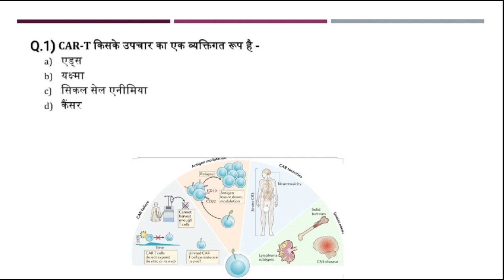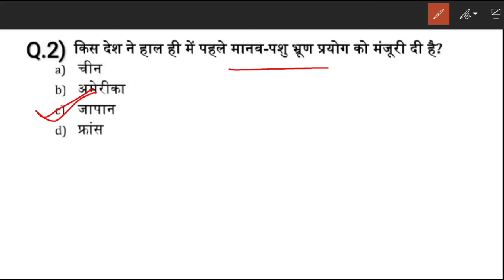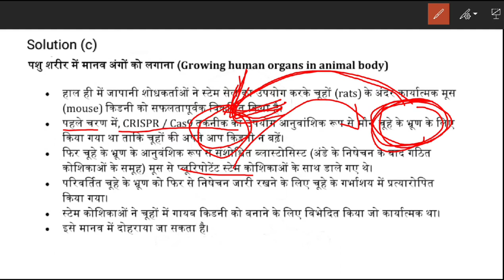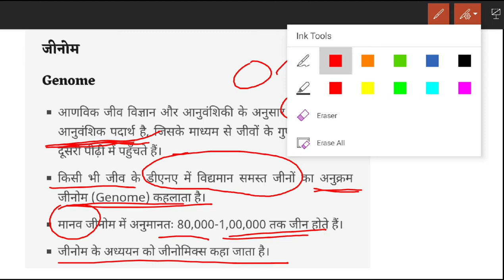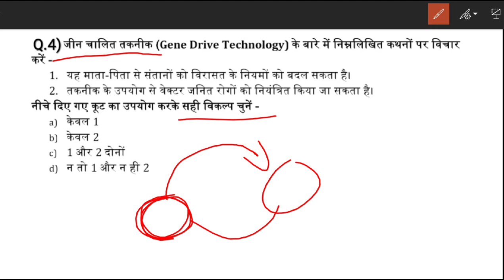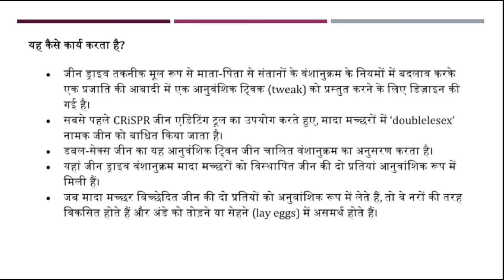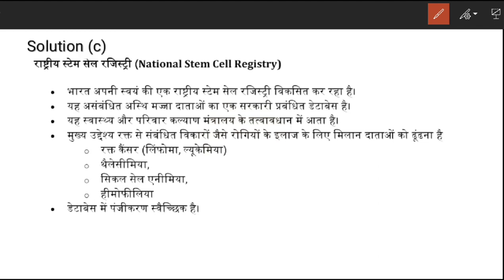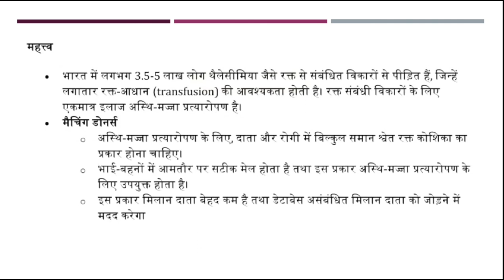UPSC Prelim special Static MCQ/विज्ञान और प्रौद्योगिकी के महत्वपूर्ण प्रश्न/all State PCS/Basic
Daily static MCQ discussion